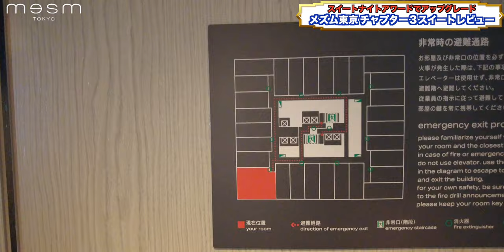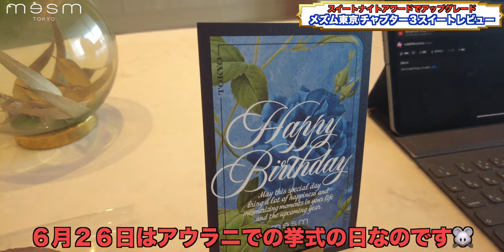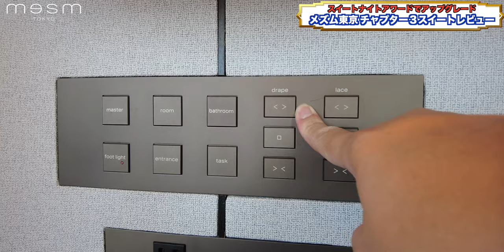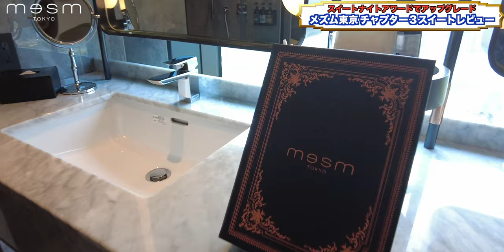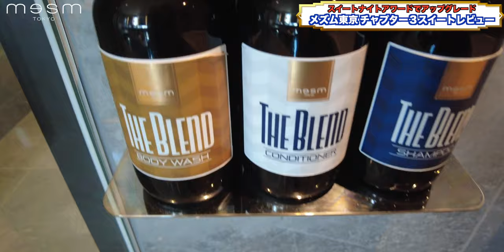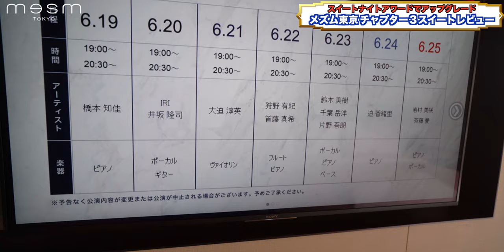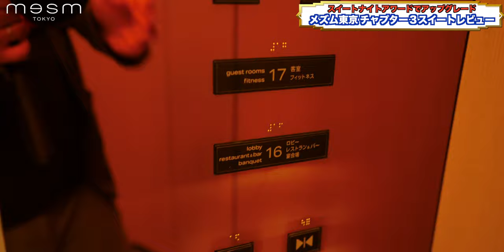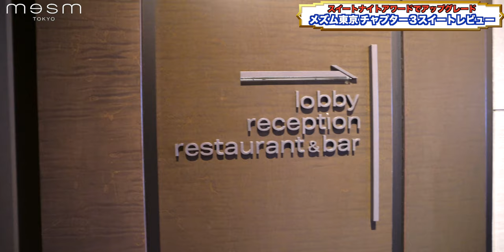メズム東京オートグラフコレクション チャプター3スイート宿泊レビュー！mesm Tokyo chapter 3 Suite 4K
約2年ぶりとなるメズム東京さんへの再訪！

スイートナイトアワード（SNA）が通り、初めてチャプター3スイートにアサインいただきました。

---chapter 3 Suite チャプター3 スイート---
95㎡の贅沢な広さのchapter 3 Suiteは、全室プライベート感あふれるコーナールーム。広々としたバルコニーからは美しいウォーターフロントを一望できます。リビング・ダイニングルームと夜景に包まれるベッドルームで、心豊かなひとときをお過ごしください。

広さ　95㎡

階数　18-24階

ベッドタイプ
ツイン：135cm × 203cm 　2台
キング：180cm × 203cm 　1台

景観　ガーデンビュー

【メズム東京  オートグラフコレクション / mesm Tokyo Autographcollection】
〒105-0022 東京都港区海岸1-10-30

00:00 オープニング
00:44 チェックイン
01:03 ルームツアー
13:40 ＴＶインフォメーション
15:42 Wi-Fi速度
16:07 チェックインを終え一段落
18:32 館内散策とランチ
21:25 朝食
24:25 総括

Accommodation reviews Hotel reviews Introduction Japan marriott mesm Tokyo Hamamatsucho Takeshiba Daimon Autographcollection Hamarikyu

・OBS

（カメラ）
・SONY ZV-E1

・SONY  α7c

・GoPro HERO9

（レンズ）
・SONY 16mm-35mm F2.8 GM

（マイク）
・RODE wireless Go

・SHURE KSM9

・SHURE KSM8

（ジンバル）
・Zhiyun Weebill S

・ATEM mini

（ミキサー）
・ZOOM LIVE TRAK L-8